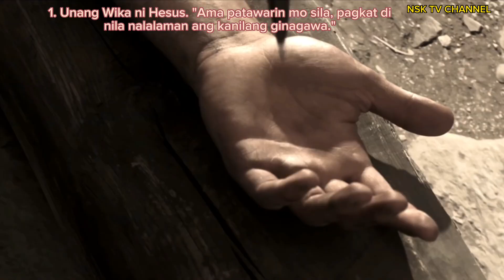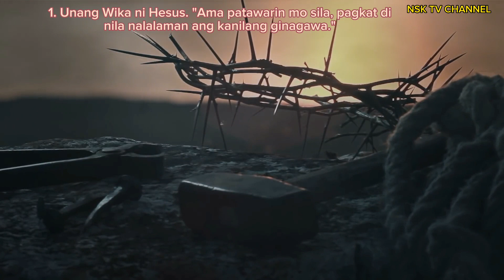1. Unang wika ni Hesus. Semana Santa. Holy week. Aurora province. Jesus story